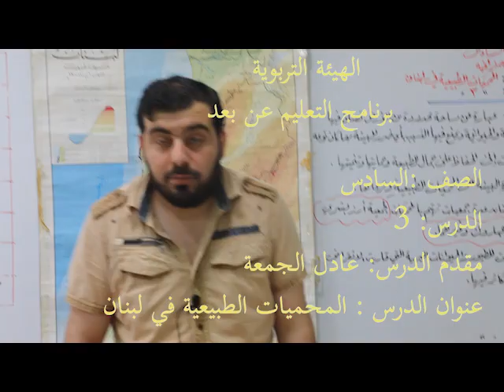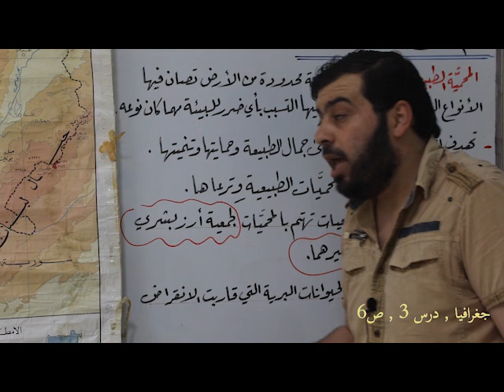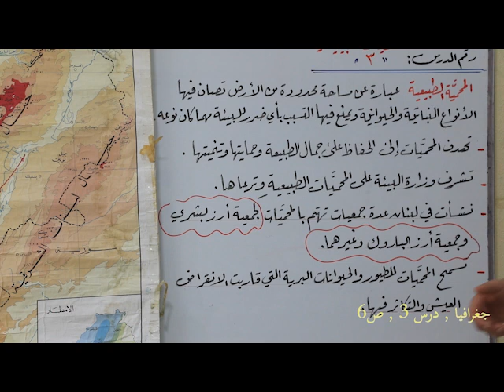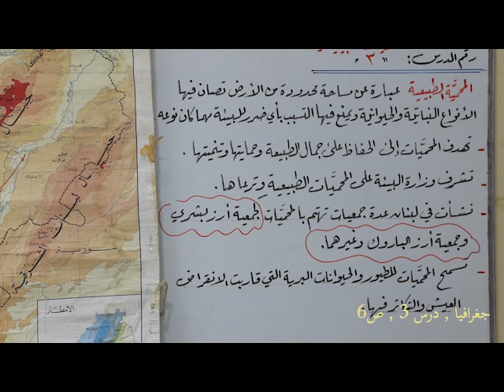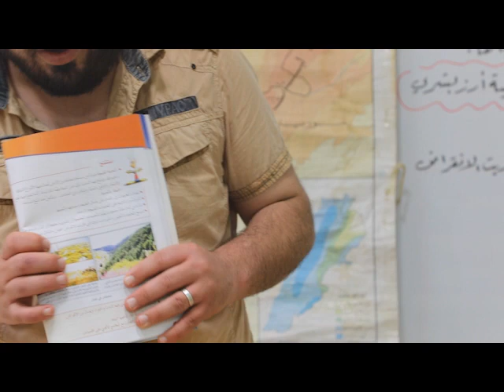جغرافيا ص 6 درس 3 المحميات الطبيعية في لبنان.الهيئةُ التربويةُ التعليميةُ , برنامج التعليم عن بُعد.